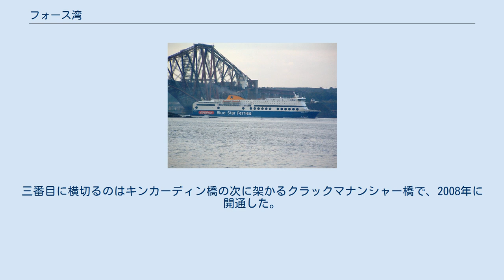フォース湾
エディンバラのカールトン・ヒルから見たフォース湾 フォース橋 衛星写真 フォース湾の位置 フォース湾を航行するフェリー。
ロサイスからベルギーのゼーブリュッヘ(ブルッヘ)へ向かう。
 フォース湾 （英語 Firth of Forth, スコットランドゲール語 Linne Foirthe）は、スコットランド東岸の湾。
北海へ向かって開け、周囲の行政区画にはファイフ、ウェスト・ロージアン、エディンバラ、イースト・ロージアン。
フォース川が注ぐ。
湾の最も奥はキンカーディン橋(en)とされている。
多くの町が海岸線に沿って続き、グレインジマウスの石油化学工業帯、リース(en)の商業ドック、メシル(en)の石油採掘場、インヴァケイシングの船舶廃棄場、ロサイスの海軍ドックなど、多くの工業地帯がある。
 キンカーディン橋と有名なフォース道路橋とフォース鉄道橋が湾上の輸送を担う。
三番目に横切るのはキンカーディン橋の次に架かるクラックマナンシャー橋で、2008年に開通した。
2007年7月、ポートベロ、エディンバラ、キルカルディー間をホバークラフトが2週間限定で試験運転をした。
試験運転は平均搭乗者85％を達成し成功した。
もしこれが正式に運転が開始された場合、年間47万人を運ぶ道路・鉄道橋の通勤通学混雑が緩和されることになる。
 フォース湾奥のキンカーディンとフォース橋の区間は、かつての干満の差が激しい地帯は干拓されたり一部が農地化されて半分が失われた。
しかし、主に工業のためと、キンカーディン近郊のロンガネット発電所の石炭火災による土が堆積されできた広大な灰の潟のせいである。
 湾は重要な自然保護区域である。
特別保護区域には毎年9万羽の海鳥が巣を作る。
メイ島には野鳥監視所がある。
2001年10月にはラムサール条約登録地となった。